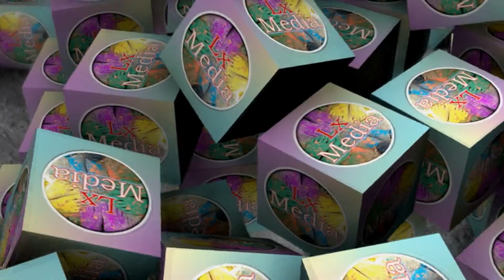matrusakti dandanrutya kharjhura part 5 LX MEDIA, BALANGIR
~LX Media~ DANDA